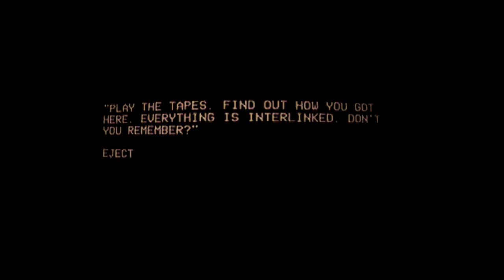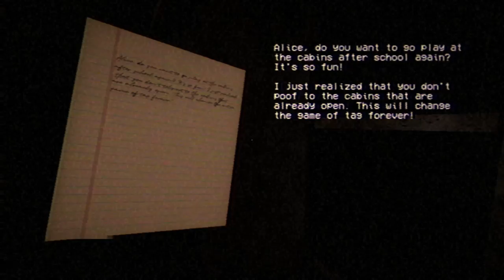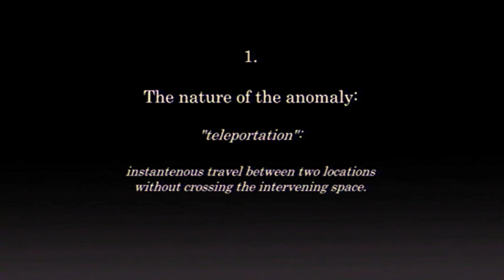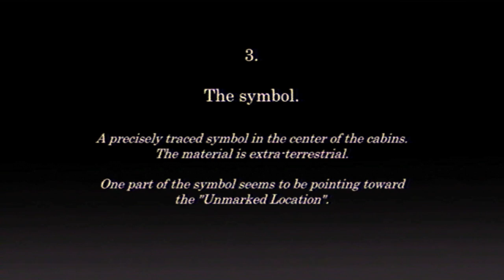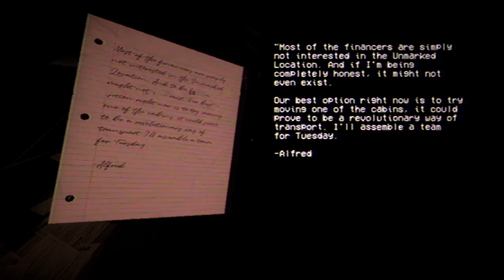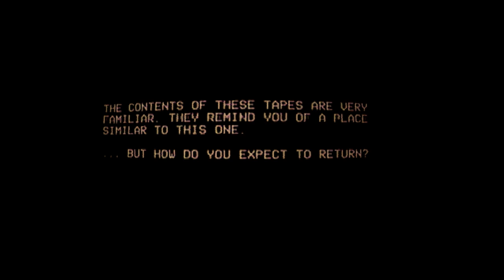Unsorted VHS | Full Game | No Commentary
Unsorted VHS Information ⬇⬇⬇Click 'More'

"YOU WAKE UP IN A DIMLY LIT ROOM.
A BOX OF VHS TAPES SITS IN FRONT OF YOU."

"YOU PICK UP A TAPE. IT SOFTLY QUIVERS IN YOUR HAND,
THE LABEL REMINDING YOU OF A DISTANT MEMORY."